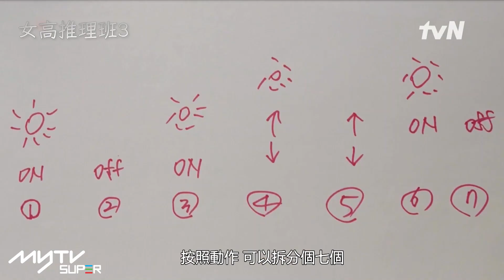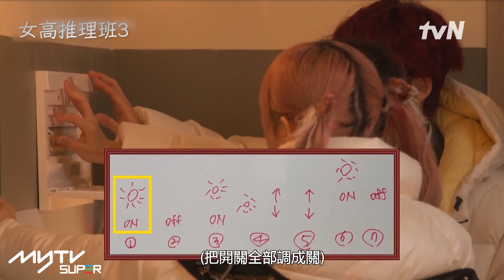女高推理班3｜推理班拆解密室暗號｜發現驚人秘密｜tvN (頻道505) ｜CJ ENM 點播區 緊貼韓國上架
女高推理班3
出演：朴芝潤、張度練、Jae Jae、Bibi、崔叡娜
CJ ENM 點播區   緊貼韓國上架

《女高推理班》全員以第三季回歸！成員們轉學到被怪談纏繞多年的學校，嘗試破解怪事背後的謎團。

首播日期: 逢星期三
播放時間: 晚上9時15分
播放頻道: 505 tvN

❗ 本視頻獲版權方許可發布